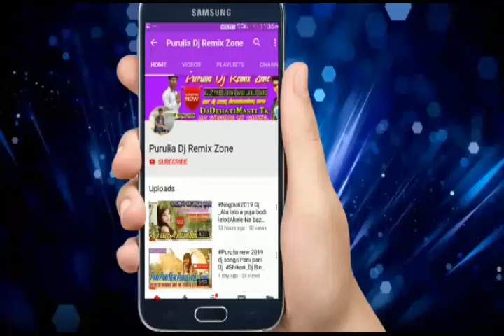New_Purulia_Song 2019/Feel My Love Part 2 Dj Song || Dj Binod Bhai Remix Purulia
Song Name - New_Purulia_Song 2019/Feel My Love Part 2 Dj Song || Dj Binod Bhai Remix Purulia

💀👉Dosto Agar Aap Mere Channel Pe First Time Aye Ho To Hamare Channel Ko Subscrib Kare Or Bell Icon Ko Daba De Ta Ki Hamare Sabhi Latest Update  Sabse Pehle Aap Ko Mile.👈💀

 HE Quality Song Link-👉👉👉🔥🔥🔥🎶🎶🎶🎶🎶 ⚠⚠⚠🔥🔥🔥

                    ⚠⚠⚠⚠⚠⚠⚠⚠NOTICE⚠⚠⚠⚠⚠⚠⚠⚠

         🚫🚫🚫🚫COPYRIGHT 🚫🚫🚫🚫

If Upload A Song That's Yours And You It  Removed.

🌟🌟 All New Dj Song Available Hare.

👉 Bangladeshi Dj Song🔥
👉 Chattisgarhi Dj Song🔥
👉 Khorta Dj Song🔥
👉 Jhumur Dj Song🔥
👉 Nagpuri Dj Song🔥
 👉Odiya Dj Song🔥

 Fir Milenge New Dj Song K Sath 💀💀💀💀💀💖💖💖💖